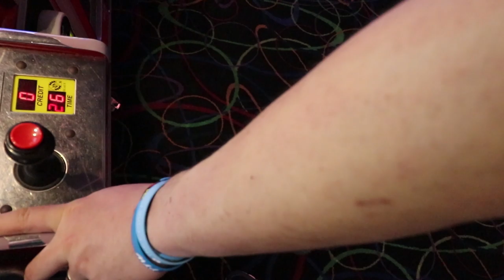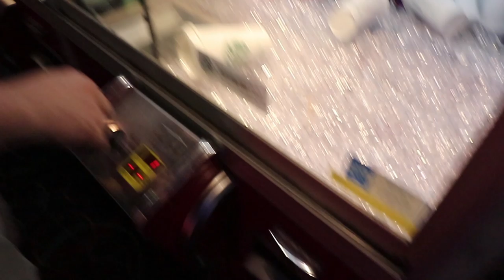Plush or Coffee?? Playing the Starbucks Claw Machines at iT'z Arcade!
Coffee prizes in the claw machine?! We play for these Starbucks coffee cups with gift cards as the prizes! We do our best to play to win ourselves some coffee for ourselves or at the very least some plush right next to them too! Come join us and find out if we can get some prizes from this claw machine! Let's go play!